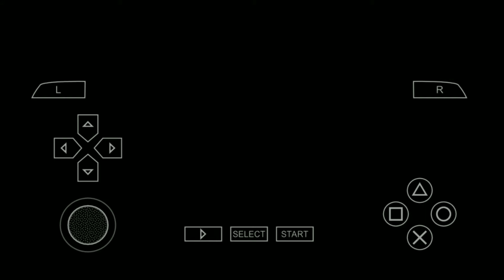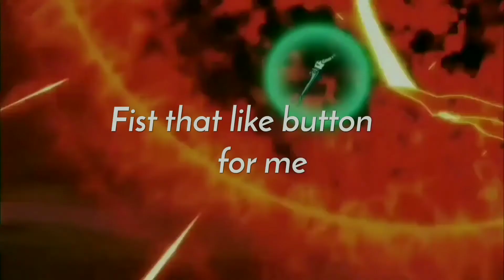Shin BUDOKAI ON MY PHONE!!! btw I'm a noob lol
So my friend told me to download this app ITS REALLY GOOD LMAO I HOPE U ENJOY. DragonXGamer DRAGONXGAMER MAKE SURE U GUYS FIST THAT LIKE BUTTON FOR ME THANK you all and goodbye.